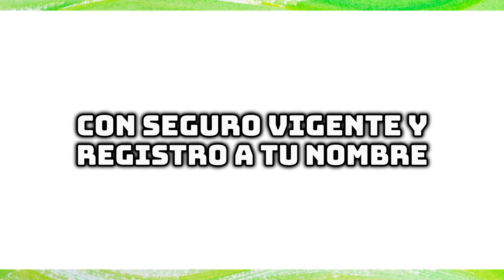Como Abrir una Cuenta de Amazon Flex en Estados Unidos (Paso a Paso)